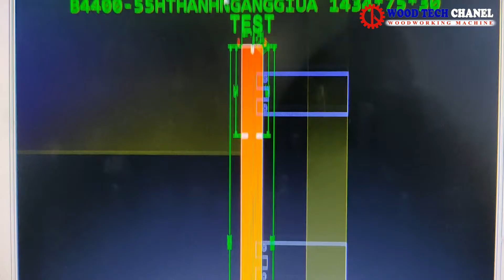MÁY GIA CÔNG KHOAN CNC 6 MẶT SM 612 - MÁY KHOAN VÁN 6 MẶT TỰ ĐỘNG - MÁY KHOAN ĐA HƯỚNG TỰ ĐỘNG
✅ Tính năng nổi bật : Máy gia công khoan cnc 6 mặt SM 612 gia công khoan, phay rãnh trên 6 mặt phôi, gồm hệ thống cấp đẩy phôi nhanh chóng, khả năng quét mã vạch hiệu quả,…